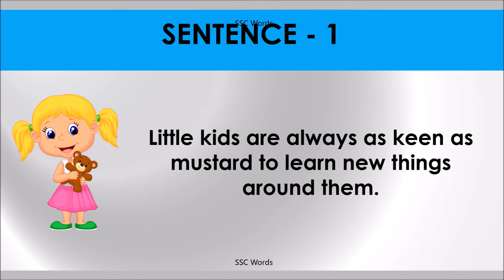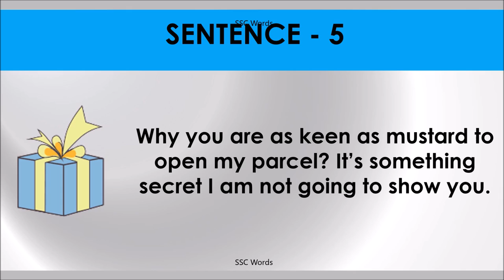KEEN AS MUSTARD Idiom 839 # Meaning and five sentences # SSC Words